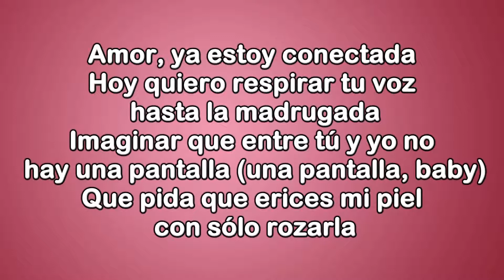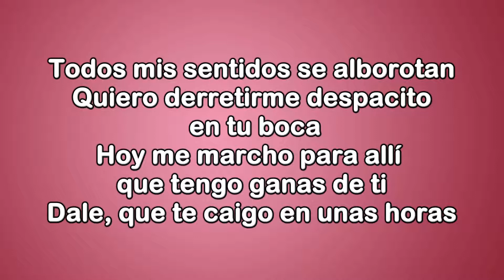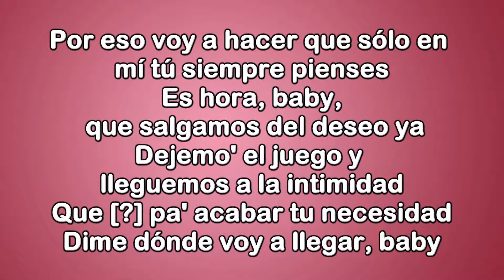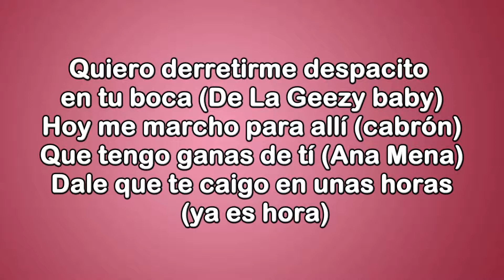Ana Mena Becky G De La Ghetto Ya Es Hora Letras